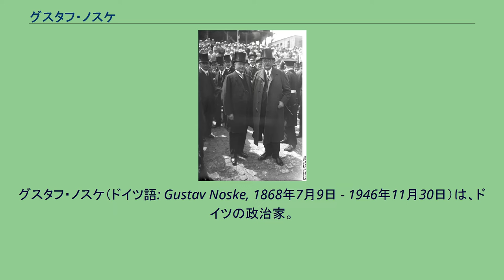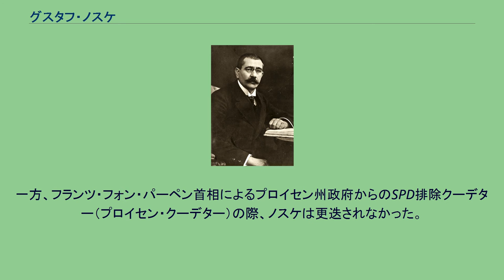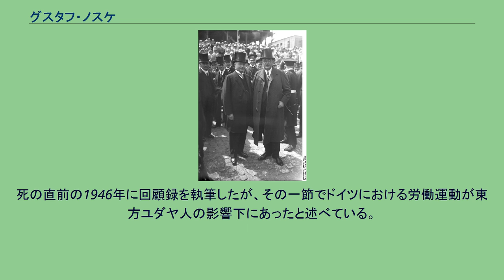グスタフ・ノスケ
ブランデンブルク・アン・デア・ハーフェル出身の人物
グスタフ・ノスケ（ドイツ語: Gustav Noske, 1868年7月9日 - 1946年11月30日）は、ドイツの政治家。
所属政党はドイツ社会民主党(SPD)。
ヴァイマル共和政最初期に国防相を務め、スパルタクス団などによる左派の暴動を右派義勇軍を使って武力鎮圧した。
ブランデンブルク・アン・デア・ハーフェルに生まれる。
学校卒業後、職人修業を経て工場労働者となる。
修業中から労働運動に身を投じる。
1884年にSPD入党。
1891年に結婚し三児をもうける。
社会主義者鎮圧法が解除されたのちの1892年に地元SPD代表に選出される。
1893年から新聞編集員に転じる。
1902年からケムニッツのSPD系新聞「人民の声」編集員（-1918年）。
臨時政府閣僚（左からランドスベルク、シャイデマン、ノスケ、エーベルト、ヴィッセル） 1906年、帝国議会議員に初当選。
SPD議員団の植民地政策スポークスマンを務める。
第一次世界大戦末期の1918年11月にキールで水兵の反乱が起きると、宰相マクシミリアン・フォン・バーデンは事態鎮静のためノスケを現地に派遣するが、現地では逆に労働者・兵士レーテ（評議会）の代表に選ばれ革命側に転じた。
SPD主導の臨時政府からヴァイマル共和政の最初期（シャイデマン内閣・バウアー内閣）にかけて、国防相を務めることになる。
翌1919年1月にスパルタクス団（ドイツ共産党）の暴動が発生すると、復員した兵士などで結成された右派義勇軍（フライコール）を利用してこれを武力鎮圧した。
3月にもベルリンで発生したスパルタクス団残党の暴動を武力鎮圧し、さらにミュンヘンやブレーメンで樹立された左派のバイエルン・レーテ共和国政府を倒した。
このため共産主義者はノスケを「血に飢えた犬」と呼ぶ一方、ノスケは共産主義者暴動を「革命のハイエナ」と蔑称した。
左派暴動を鎮圧する一方、それにより借りが出来、またそもそも反共主義で親近感のあった義勇軍や軍部に対しては抑制が出来なくなり、及び腰だった。
フリードリヒ・エーベルト大統領との協議により1920年2月に義勇軍のエアハルト海兵旅団に解散を命じると、その反動で3月に右派軍人によるカップ一揆が発生した。
「反革命を優遇」してこの騒動を誘引した責任を問われ、国防相辞任に追い込まれた。
グスタフ・ノスケ（右）とヴィルヘルム・グレーナー（左） 辞任後はハノーファー県知事に左遷され、またSPD内からも支持を失った。
例えば1928年には、SPDポメルン支部はノスケを総選挙でSPD公認候補にしないよう党首に要求する決議を全会一致で採択している。
一方、フランツ・フォン・パーペン首相によるプロイセン州政府からのSPD排除クーデター（プロイセン・クーデター）の際、ノスケは更迭されなかった。
ナチ党の権力掌握後の1933年2月、ノスケはプロイセン州首相となったヘルマン・ゲーリングと会談し、ノスケが定年を迎える10月まで知事職を全うさせることを保証された。
しかしゲーリングは約束を守らず、5月にノスケは引退に追い込まれた。
1944年の7月20日事件発生後に逮捕され、フュルステンベルク強制収容所、ついでラーフェンスブリュック強制収容所に入れられた。
7か月後、ベルリンの刑務所に移され、第二次世界大戦の終戦とともに解放された。
戦後政界への復帰を模索するが、SPDの新指導者クルト・シューマッハーは、ノスケの共産主義暴動鎮圧の功績は認めながらも、SPDからの政界復帰は明確に認めなかった。
死の直前の1946年に回顧録を執筆したが、その一節でドイツにおける労働運動が東方ユダヤ人の影響下にあったと述べている。
ノスケ自身は自分は反ユダヤ主義者ではないと主張していた。
間もなくハノーファーで死去した。